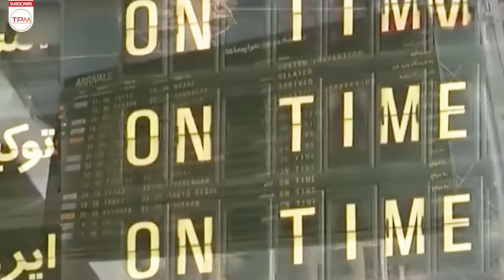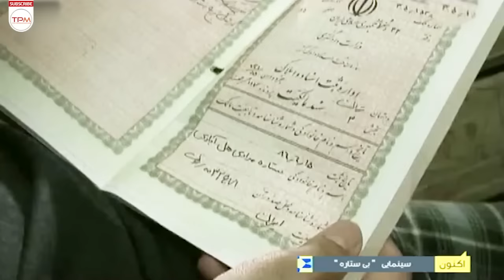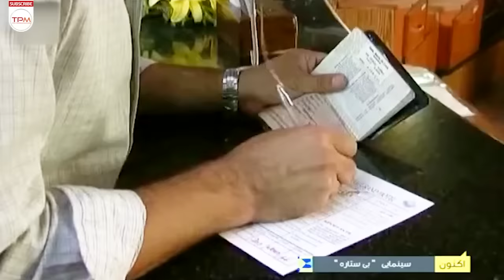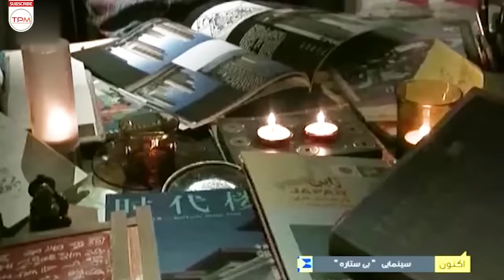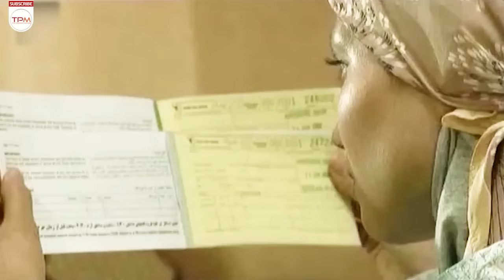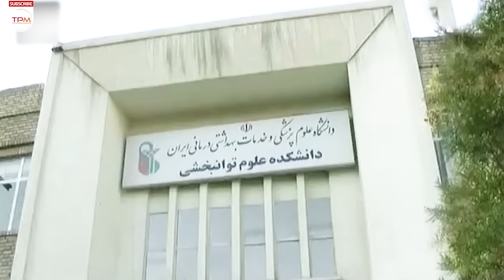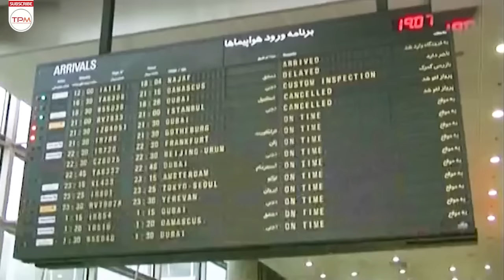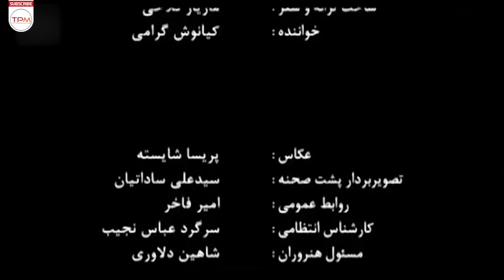سروش صحت، مهران غفوریان، بهاره رهنما در فیلم کمدی بی ستاره - Comedy Film With English Subtitles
احمدرضا در ایران عاشق دختری به نام ستاره می شود و با او ازدواج می کند.سپس برای کار به ژاپن می رود و در آنجا نیز با دختری دیگر ازدواج می کند! و صاحب یک دختر می شود. احمد رضا بعد از ۷ سال به ایران باز می گردد ...

خلاصه فیلم کمدی ایرانی بی ستاره 👆👆👆👆
سروش صحت، مهران غفوریان، بهاره رهنما و امیرجلالی در فیلم کمدی بی ستاره - Comedy Film Irani Starless With English Subtitles
About Starless Film Irani With English Subtitles
Ahmadreza falls in love with a girl named Setare in Iran and marries her. Then he goes to work in Japan and marries another girl there too! And has a daughter. Ahmad Reza returns to Iran after 7 years...
درباره فیلم سینمایی کمدی بی ستاره
فیلم بی ستاره به کارگردانی بهمن گودرزی در سال 1388 ساخته شده است. این فیلم محصول کشور ایران و در ژانر کمدی و درام می‌باشد. در این فیلم سروش صحت، بهاره رهنما، مهران غفوریان، مریم امیرجلالی و کیانوش گرامی به هنرمندی پرداخته‌اند.
سایر عوامل فیلم کمدی بی ستاره
کارگردان: بهمن گودرزی
تهیه‌کننده: محمد شایسته
ژانر: کمدی و درام
سال 1388
مناسب برای بالای 18 سال
بازیگران فیلم کمدی ایرانی بی ستاره
سروش صحت
بهاره رهنما
مهران غفوریان
مریم امیرجلالی
کیانوش گرامی